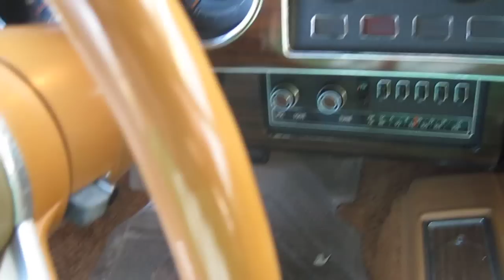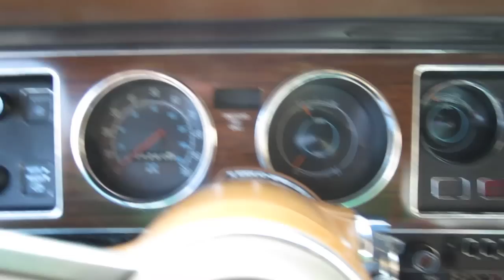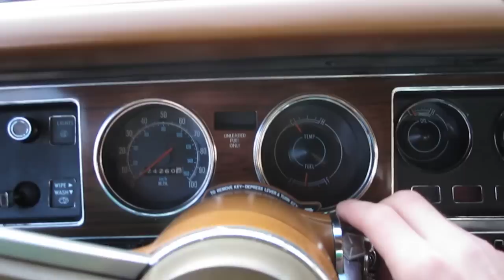Coldstart 77 Cordoba.MOV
Starting the Cordoba after sitting since Halloween.
Watch for updates, now starts a little easier with
a carb swap and correct air cleaner [no more lean-
burn system as that gave up the ghost and killed the
whole car for 6 months]